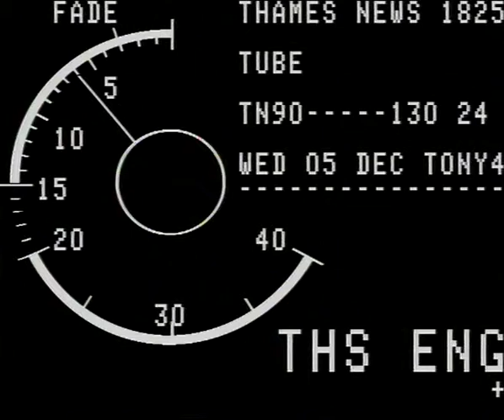TN-90-130-024.m4v | Thames News Archive Footage